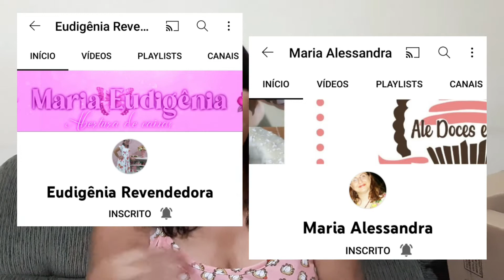Mais uma Abertura de Caixa O Boticário Ciclo 04/2022 + Corrente do Bem ⛓ 🎬 ❤